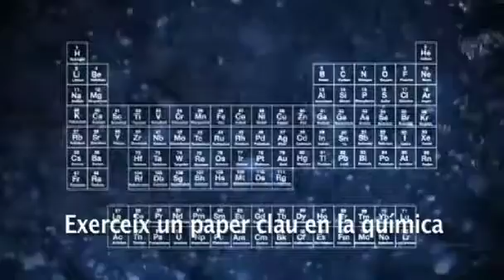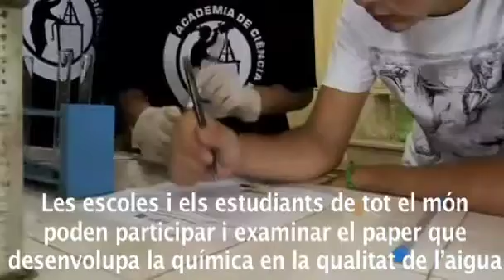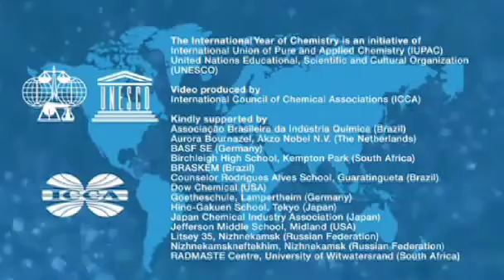L'Aigua: una solució química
Aquest vídeo ha estat produït pel Consell Internacional d'Associacions Químiques (ICCA) per promoure l'Any Internacional de la Química (CIJ) i l'Experiment Mundial sobre l'Aigua en l'acte d'obertura CIJ a París. El vídeo mostra als estudiants a Europa, Amèrica, Àfrica i Àsia la participació en el Experiment Mundial sobre l'Aigua, que abasta conceptes interessants químics, incloent acidesa, salinitat, filtració i purificació de l'aigua.